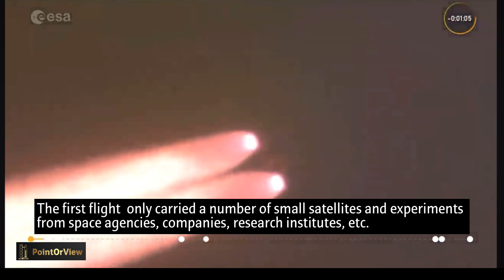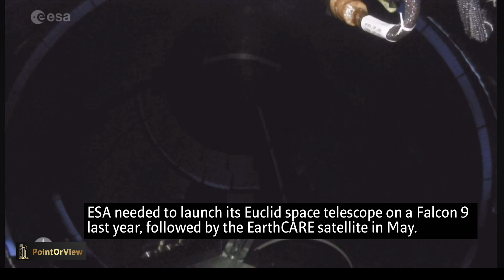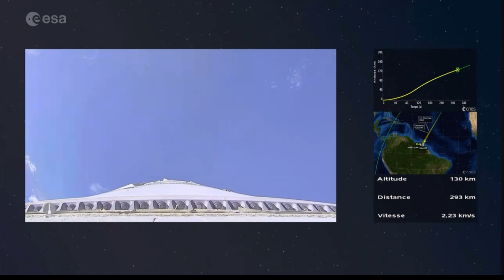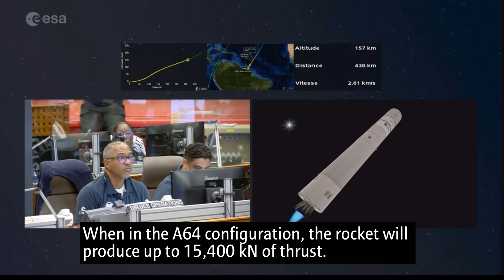PARTIAL FAILURE: ESA's new Ariane 6 partially fails to achieve mission objective on debut flight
JUST IN: The European Space Agency’s heavy-lift Aiane 6 rocket blasted off successfully on its debut flight. ESA waited about a decade for the first launch of Ariane 6, a powerful new rocket. The brand-new vehicle has at last flown— and it all went well. The rocket reached orbit successfully without any incident.  With this, European nations will once again have independent access to the final frontier, a crucial step for the space exploration and economic goals of the continent’s countries and companies.
Check out Ariane6's full launch sequence from Europe Space Port in Kourou, French Guiana to space